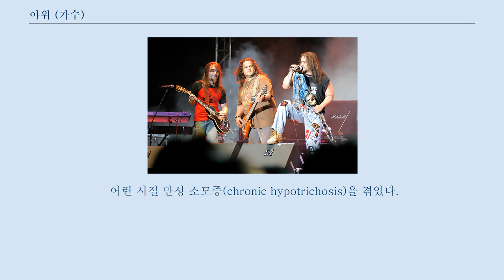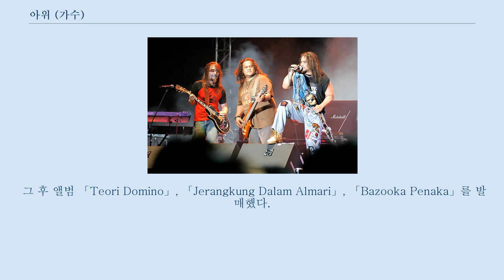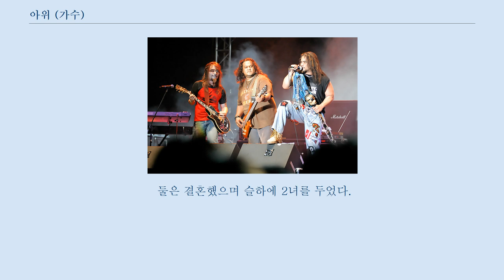아위 (가수)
아위(말레이어: Awie), 또는 아위에는 말레이시아의 락 가수, 배우이다.
 본명은 아흐마드 아즈하르 빈 오스만(Ahmad Azhar bin Othman)이다.
 1968년 11월 24일 슬랑오르 주 름바흐크라맛에서 오스만 빈 마아로프와 아지자흐 빈테 압둘 하미드의 아들로 태어났다.
 3명의 여자형제와 2명의 남자형제가 있는데 하나씩 죽었다.
 어린 시절 만성 소모증(chronic hypotrichosis)을 겪었다.
 1986년 쿠알라룸푸르에서 락 밴드 윙즈(Wings)의 리드보컬로 데뷔했으며, 멤버인 블랙(드럼), 샴(기타), 에디(베이스)와 함께 했다.
 데뷔 앨범은 「Belenggu Irama」였다.
 후작인 「Hukum Karma」의 싱글 「Misteri Mimpi Syakilla」, 「Taman Rashidah Utama」로 큰 인기를 얻었다.
 그 후 앨범 「Teori Domino」, 「Jerangkung Dalam Almari」, 「Bazooka Penaka」를 발매했다.
 M. 나시르가 몇몇 히트곡들을 작곡했다.
 1994년 그룹 매니저인 밥 록만과 다툼을 겪은 후 윙즈를 탈퇴했으며, 이후 한동안 솔로 활동을 추구했다.
 솔로로 활동하면서 앨범 「Satu」, 「Otak」, 「Awie Unplugged」, 「Awie」, 「Santai」를 냈다.
 한편 그를 대신에 윙즈 멤버로 활동한 무스와 멜이 큰 히트를 치지 못하자, 2002년 윙즈에 복귀했다.
 윙즈는 지금도 활동하고 있다.
 최근에 「Wings Alive 2006」, 「Wings Live In KL 1991」 등의 라이브 콘서트를 했다.
 그 위에 인도네시아 최고의 밴드로 일컬어지는 사무드라 아스타나(Samudera Astana)의 일원으로 참여한 적이 있다.
 아위는 가수뿐 아니라 배우로도 활동하고 있다.
 1992년 영화 「Pemburu Bayang」으로 배우 활동을 시작했으며, 유명한 영화 「Bara」, 「Sembilu」 등에도 출연했다.
 최근 아위는 코미디 역할에 초점을 두고 있다.
 영화 「Sembilu」의 주연이었던 에라 파지라와 약혼했으나, 부정이 문제가 되어 틀어졌다.
 몇달 뒤 영화 「Nafas Cinta」의 주연 아르니 나지라와 호텔에서 교제하던 중 몇몇 이슬람법 집행자들에 의해 구속되었다.
 둘은 결혼했으며 슬하에 2녀를 두었다.
 하지만 아위가 태국 남부에서 로자나 미스분과 비밀리에 결혼한 사실이 밝혀지면서 아르니와의 관계가 틀어졌고, 2006년 10월 둘은 이혼했다.
 2012년 초 아위는 자신이 흑마술(black magic)의 희생양이라고 밝혔다.